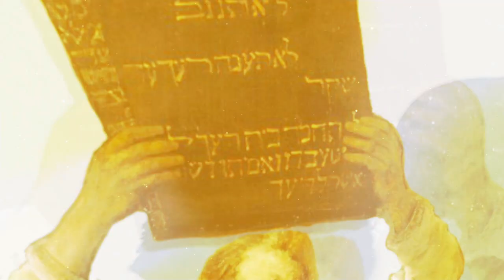W zasięgu Słowa - odc 2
I Niedziela Adwentu 2017 komentarz do Słowa Bożego
(Iz 63, 16b-17.19b; 64, 2b-7  / Ps 80,2ac.3b.15-16.18-19 / 1 Kor 1, 3-9 / Mk 13, 33-37)